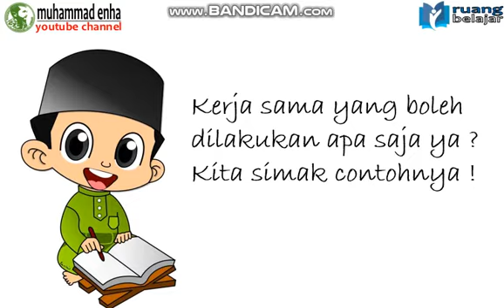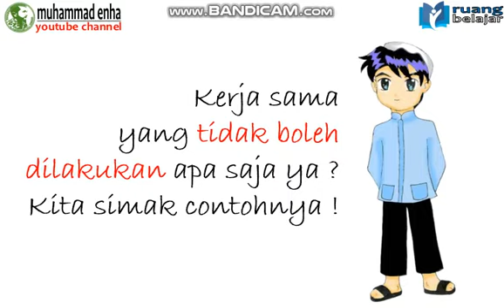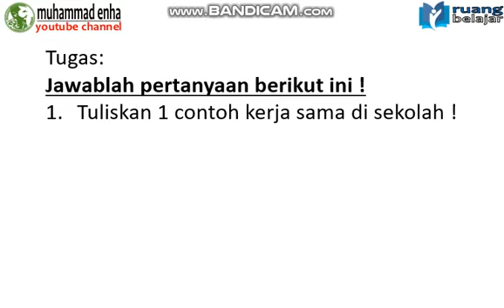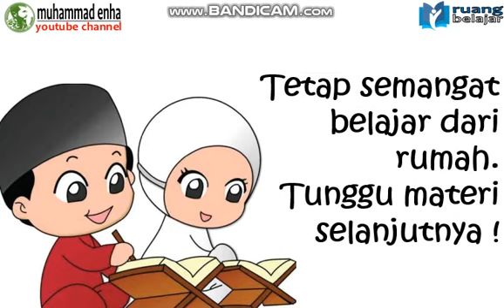MATERI PAIBP KELAS 2 SEMESTER 1 KERJA SAMA